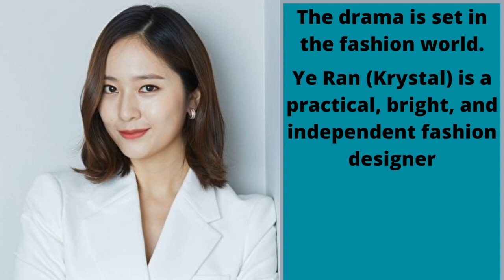Deng Lun and Krystal Jung Upcoming Chinese drama "Graduation Season"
Denglun and Krystal Jung Upcoming Chinese drama#Upcoming Chinese drama "Graduation Season
Main Cast: Deng Lun, Krystal Jung (fx)
Airs: 2020